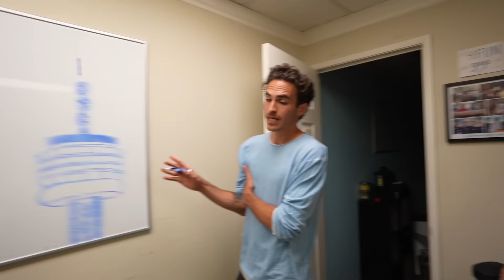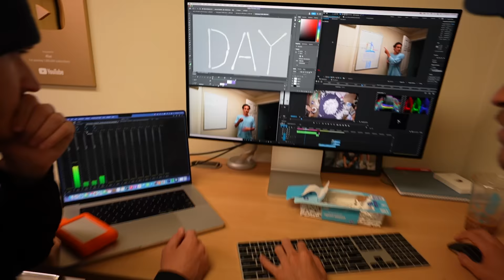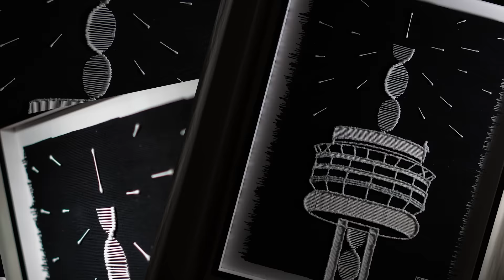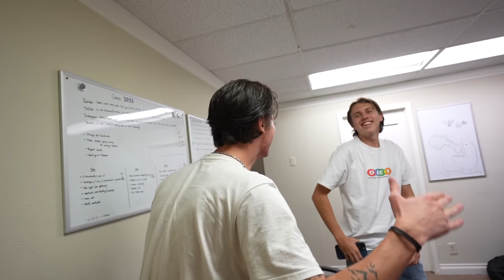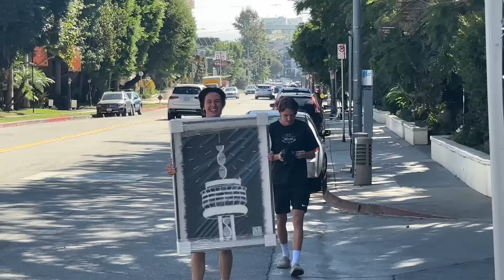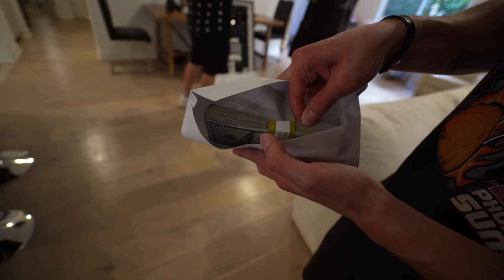I Sold Drake's DNA As Art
Have you ever wondered how much a celebrities DNA would sell for? Could a swab of it on one of these q tips sell for thousands of dollars? Well we stole drakes DNA, turned it into fine art, and sold it for thousands!